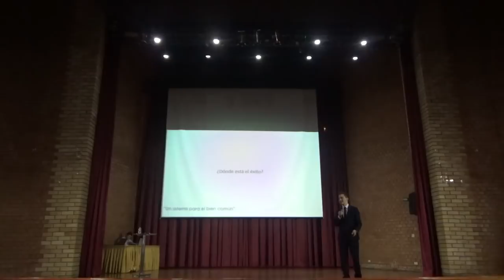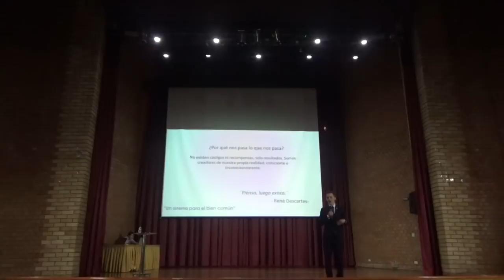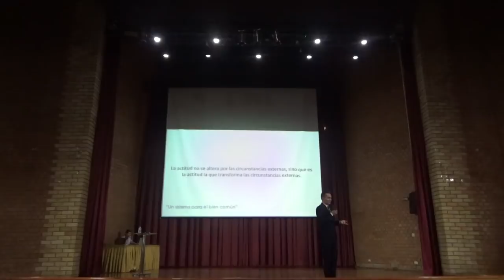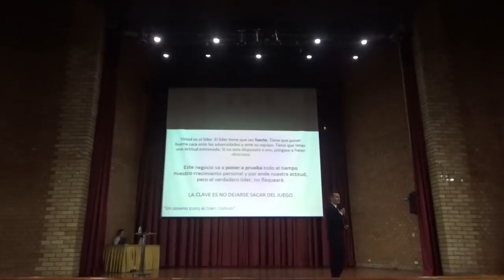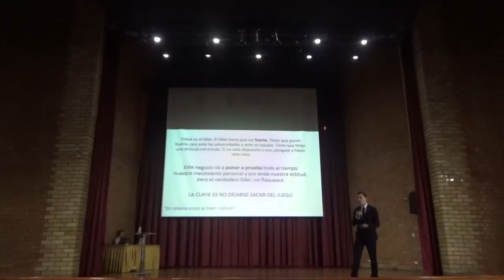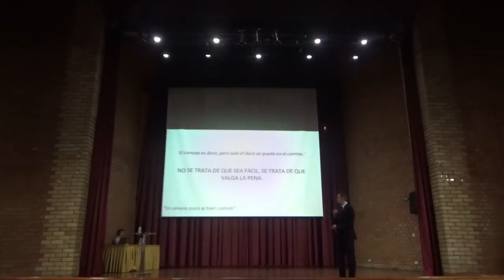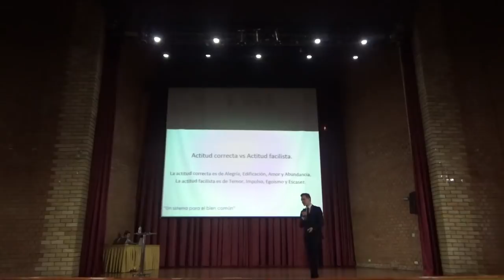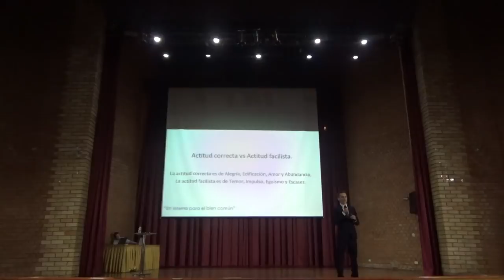El Secreto del éxito en la vida y los negocios - Oro Ejecutivo Juan Ricardo Roldán